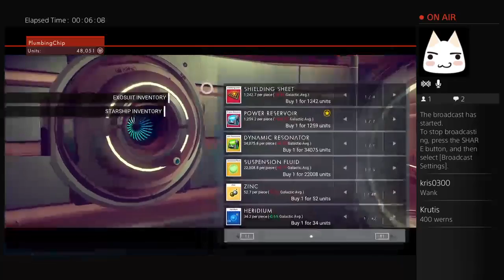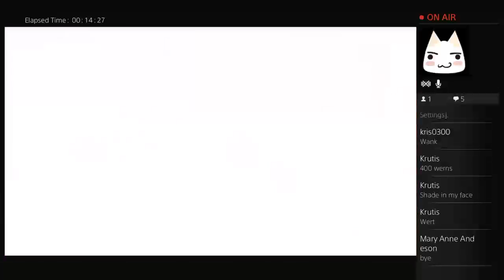No Raf's Sky (No Man's Sky Gameplay)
Newbie youtuber, part-time gamer